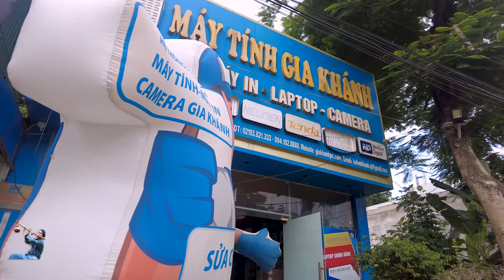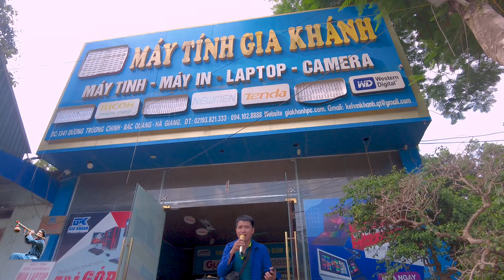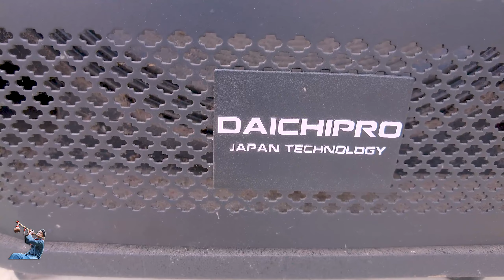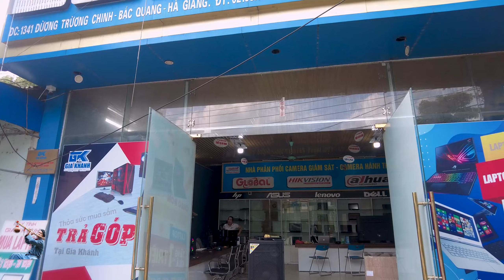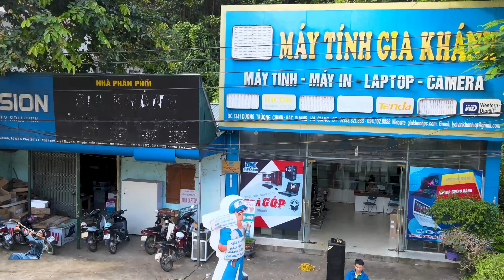A PÁO VỠ NỢ CHẠY XE ÔM HÁT DẠO KIẾM TIỀN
DAICHIPRO :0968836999 AI CÂN LÊN HỆ MUA SẢN PHẨM THEO SỐ ĐIỆN THOẠI TRỰC TIẾP AH